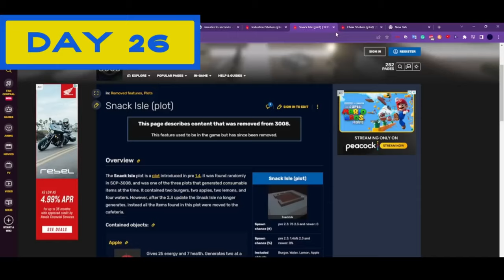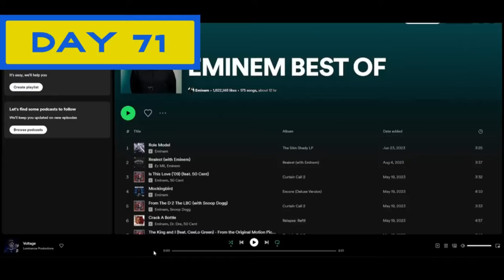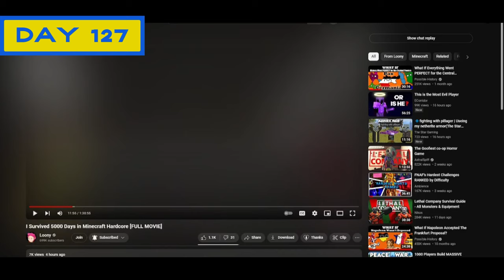I survived 300 Days in ROBLOX's SCP-3008! (FULL TRILOGY)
This video is the previous 3 videos all in one.